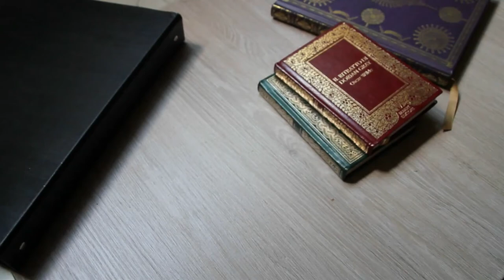Make art with Pressed Flowers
Hi Friends!  Today I want to show you my little art with pressed flowers. I love collecting flowers and leaves to create small paintings! I hope you like it!

Hi!
I'm Carlotta, a freelance illustrator and nature lover based in Italy. The things I love most in life are drawing, walking in country, observing little insects, reading a good book while drinking tea. I create this channel to share my work and the beauty of nature!